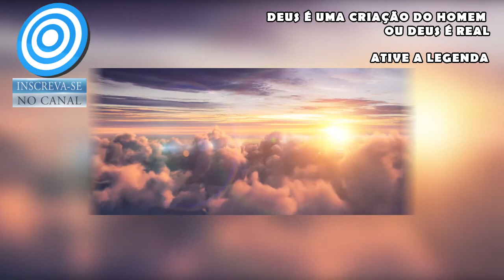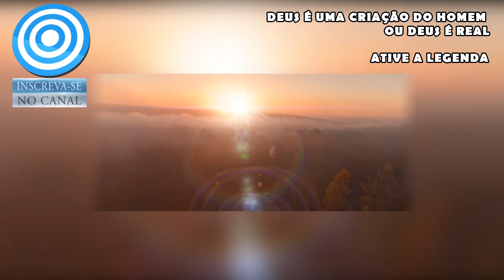21 🌳 DEUS é uma criação DO HOMEM ou DEUS É REAL [A HISTORIA DE DEUS]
Continuando com a História de Deus, Segundo o Livro de urantia, entendemos se Deus é uma criação do homem ou se Deus é real e como é sua realidade.